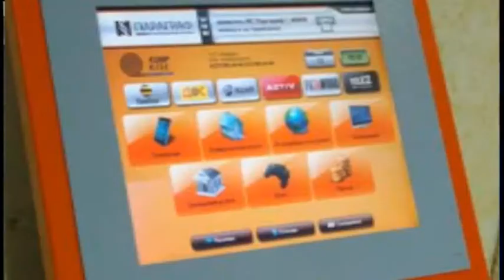В Анапе похитили платёжный терминал